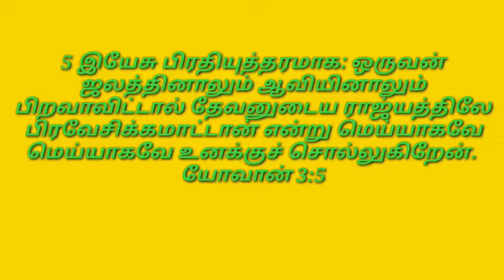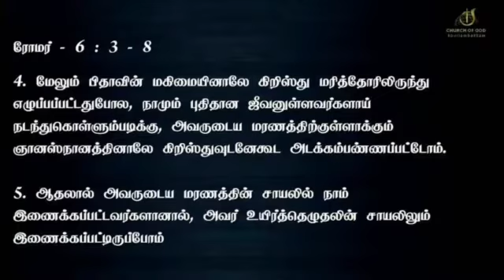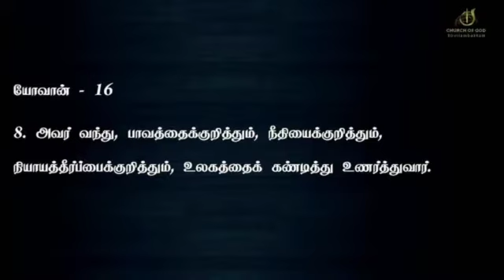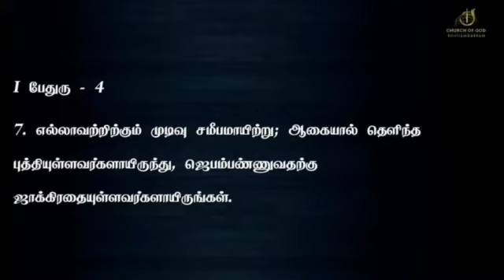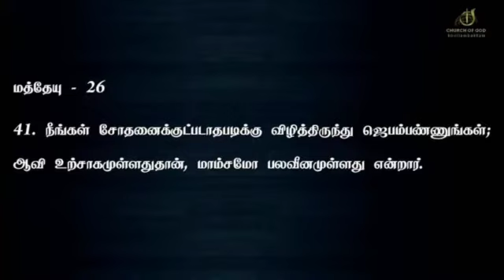வருகைக்கான தகுதிகள் / இன்றைய மன்னா/ Daily Manna/ Feb.28. 2022 /COG